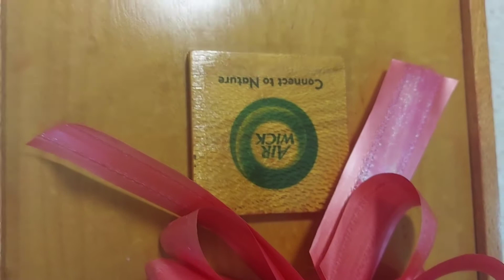Gifts for my Airbnb apartment!🎁😍| Airwick and Lysol| Special Delivery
Cleanliness is of utmost importance for all Airbnb apartments, fragrances adds value to your space and enhances the homely feel which every guest appreciate. There's nothing like receiving gifts 🎁 😃.
Carimed the local distributors of Airwick and Lysol gifted me with supplies and I am excited to share 😀with you guys.
 Your home away from home will be filled with different scents for you to choose from.